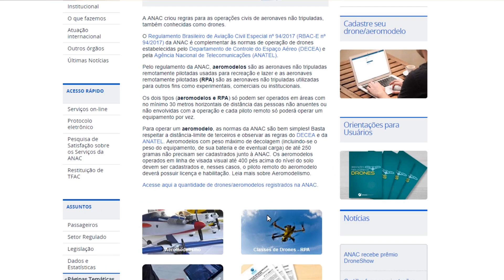Vale a pena comprar um DRONE?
Apesar de muitas pessoas comprá-los sem pensar, é necessário considerar que o espaço aéreo é o mesmo para todos, aeronaves tripuladas e drones e, nesse sentido, há regulamentos e normas a serem seguidas, sendo a principal a AIC nº 17/18 (Circular de Informações Aeronáuticas).